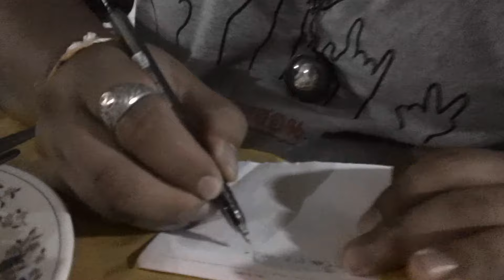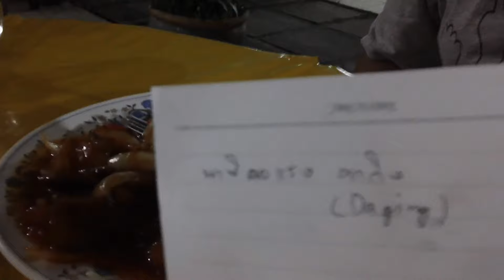อาเซียนตัวเป็นๆ : นาซิ โกเรง ดากิง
เมื่อภาษาอังกฤษ และภาษามือไม่ช่วยอะไร บาห์ฮาซามาเลย์แบบงูๆปลาๆจะช่วยให้เราไม่อดตายหรือไม่ 55